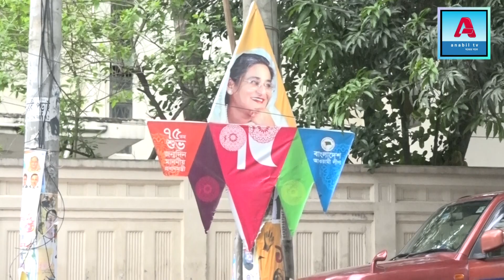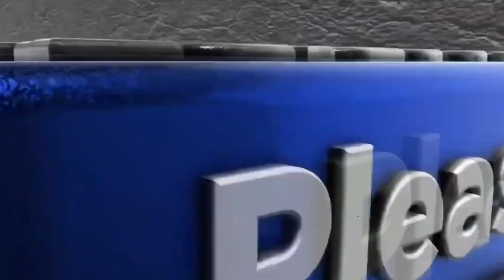মোঃ আসাদুজ্জামান নৌকার মনোনয়ন প্রত্যাশী